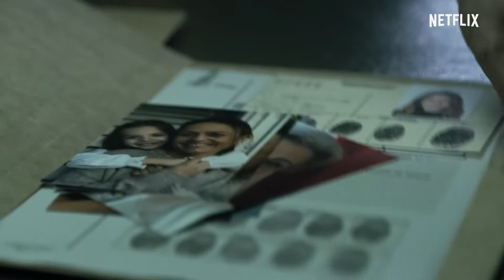تريلر الموسم الرابع من لاكاسا دي بابل | la casa de papel | البروفيسور 4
للمزيد من الأفلام والمسلسلات إشترك في القناة
إتركوا طلباتكم في التعليقات